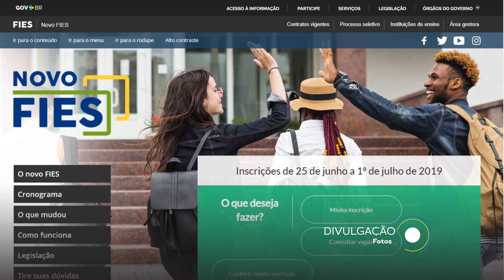Inscrições para o FIES terminam segunda-feira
Programa de Financiamento Estudantil oferece 150 mil vagas para o segundo semestre de 2019.

Apresentação: Bruna Ribas